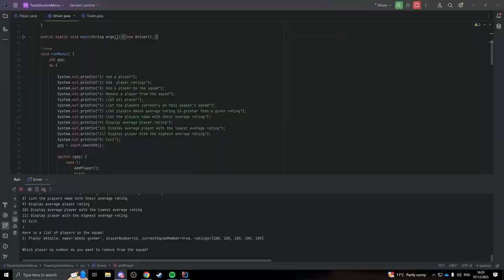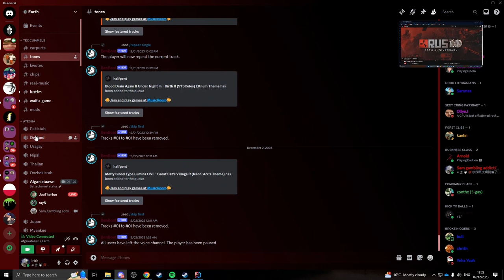Desk Destroyer 3000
no desks were alive